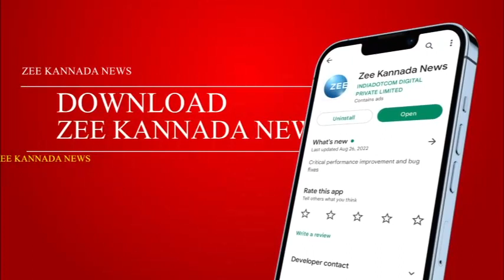Drought | CM Meeting | ಕೇಂದ್ರ ಅಧ್ಯಯನ ತಂಡದ ಜೊತೆ ಸಿಎಂ ಮೀಟಿಂಗ್..!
ಭೀಕರ ಬರಗಾಲದಿಂದ ರಾಜ್ಯ ತತ್ತರಿಸಿದೆ..ಮಳೆಯಿಲ್ಲದೆ ಕೃಷಿಕರ ಬದುಕು ಬೀದಿಗೆ ಬಿದ್ದಿದೆ..ಮೇವಿಲ್ಲದೆ ಜಾನುವಾರುಗಳಿಗೂ ಸಂಕಷ್ಟ ಎದುರಾಗಿದೆ..ರಾಜ್ಯ ಸರ್ಕಾರ ೧೯೫ ತಾಲೂಕುಗಳನ್ನ ಬರಪೀಡಿತವೆಂದು ಘೋಷಿಸಿದೆ..ವಿಶೇಷ ನೆರವಿಗೆ ಕೇಂದ್ರಕ್ಕೆ ಮನವಿ ಮಾಡಿದ್ದು ಕೇಂದ್ರ ಅಧ್ಯಯನ ತಂಡವನ್ನ ರಾಜ್ಯಕ್ಕೆ ಕಳಿಸಿದೆ..ಅಜಿತ್ ಕುಮಾರ್ ಸಾಹು ನೇತೃತ್ವದ ಕೇಂದ್ರ ತಂಡ ರಾಜ್ಯಕ್ಕೆ ಆಗಮಿಸಿದ್ದು ನಾಳೆಯಿಂದ ಅಧ್ಯಯನ ನಡೆಸಲಿದೆ.